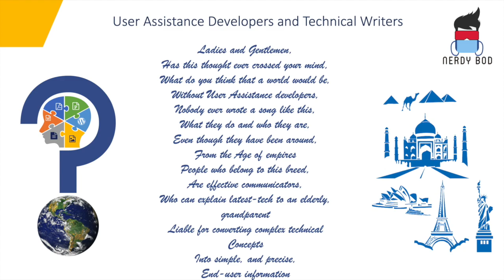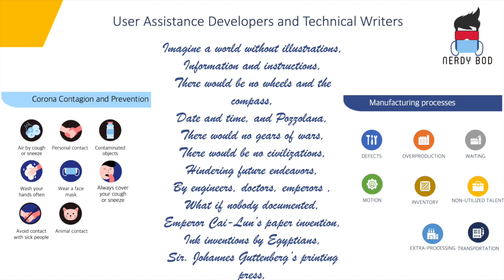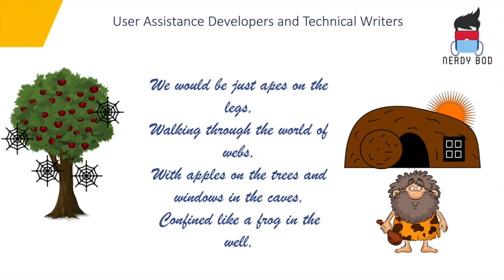Technical Writers/ User Assistance Developers Evolution- A 2020 World music day Tribute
This song is dedicated to all the Technical Writers, Information Developers, Content Writers, Graphic artists, Voice Over artists, VLoggers, Bloggers, and every personnel contributing towards sharing their knowledge with the world.
A special applaud to all the User assistance developers creating content for Covid/ Corona detecting devices and medicines, and developing the Info-graphics to educate the world about the cause and symptoms of the disease, and safety measures to be taken to avoid the Covid-19.
This video was made to highlight the quantum of continuous contributions made by User Assistance Developers and Technical Writers in various sectors. The root of Information Developers goes back into the era of emperors; where, Information Developers recorded information using variety of reliable sources to pass on the knowledge to the future generations.

Microphone: Zoom h1 voice recorder